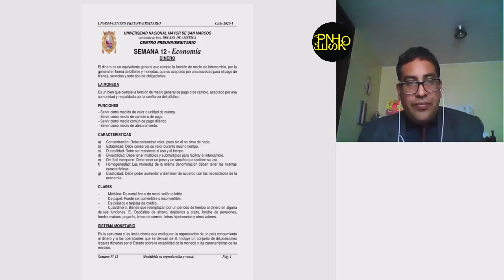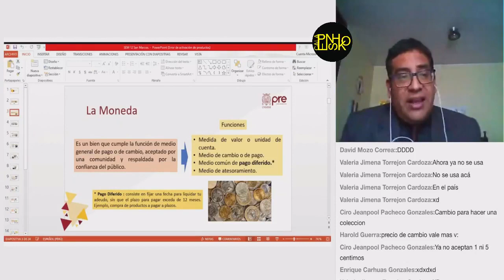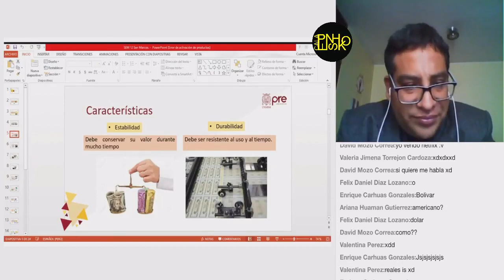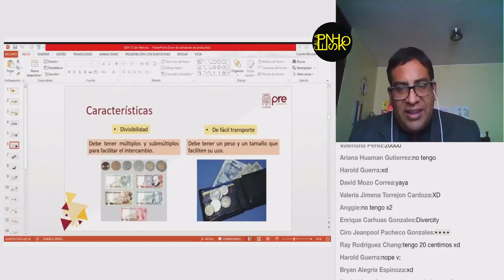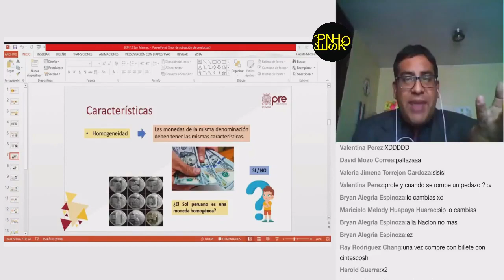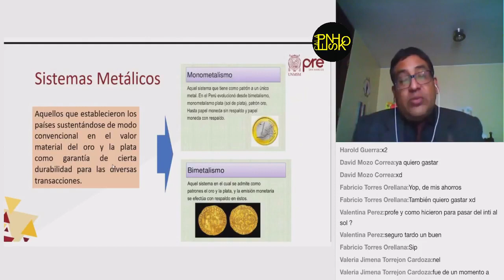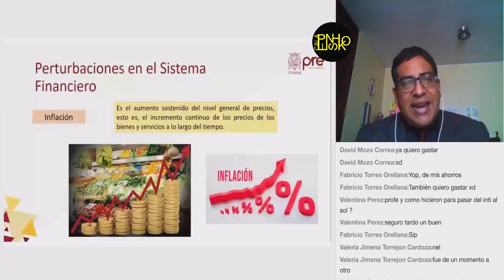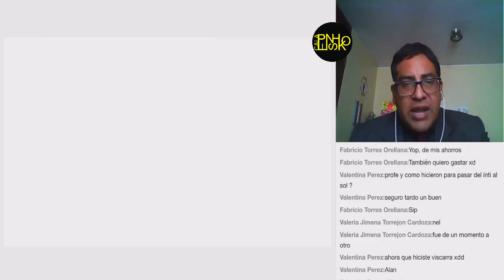ECONOMÍA SEMANA 12 PRE SAN MARCOS 2020 I ¨X¨📚🖥️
Semana 12
Ciclo: 2️⃣0️⃣2️⃣0️⃣ 1️⃣
📚Curso: Economía
📌Tema: Dinero.
Profesor👨🏻‍🏫: Pedro Mascaro.
🌐Extra "Libro CEPUSM 6ta Edición"